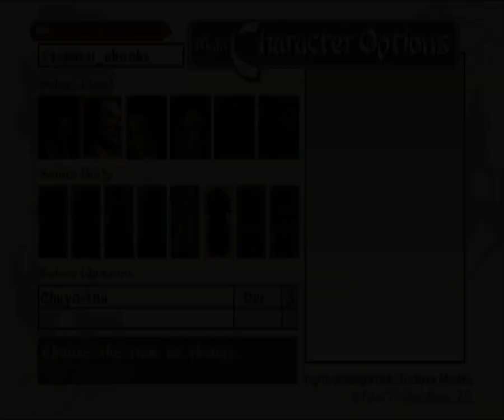Way of the Samurai: Chuyo-tou Hard Mode Challenge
Rosella joins me as I accept the challenge to enter hard mode with only the basic sword and try to get any ending.